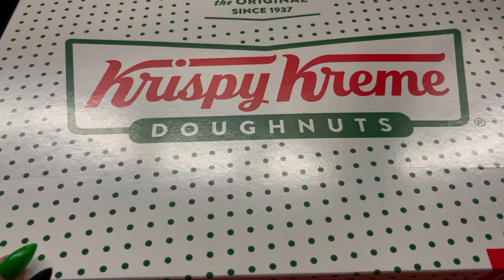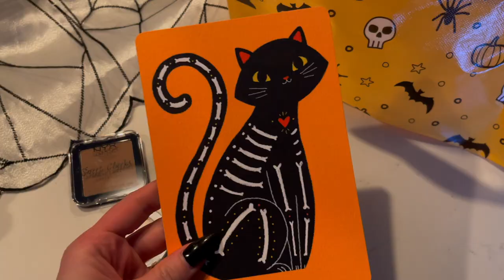Outdoor Movie Night & HAPPY HALLOWEEN | VLOG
Hi friends!
I'm a cruelty free makeup lover!

📫Betty-Jean
     5745 SW 75th St # 287

FAQ~
A: My favs are from Kaleidos, Spectrum, Alter Ego, MOTD Cosmetics, & Colourpop.
A: Dry/Normal.